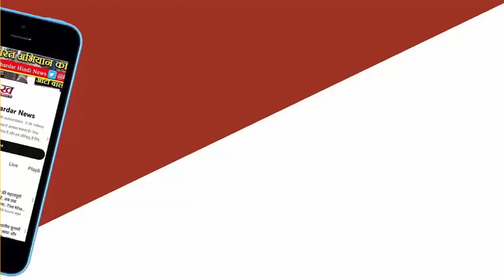नागरिकता संशोधन पर रोक लगाने की मांग वाली 230 याचिकाओं पर आज सुप्रीम कोर्ट सुनवाई करने जा रहा है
नागरिकता संशोधन कानून (CAA) पर रोक लगाने की मांग वाली 230 याचिकाओं पर आज सुप्रीम कोर्ट सुनवाई करने जा रहा है। हाल ही में केंद्र सरकार ने सीएए को लागू कर दिया है। इसके बाद विपक्ष और अन्य कई संगठन सरकार पर हमलावर हैं। उनका कहना है कि यह कानून मुसलमानों के साथ पक्षपातपूर्ण है। इसके अलावा यह संविधान के मूल सिद्धातों के खिलाफ है। सीजेआई की अध्यक्षता में जस्टिस जेबी पारदीवाला औऱ मनोज मिश्रा की बेंच के सामने इन याचिकाओं पर सुनवाई की अपील की गई थी।

इंडियन यूनियन मुस्लिम लीग (IUML) की तरफ से सीनियर ऐडवोकेट कपिल सिब्बल ने सुप्रीम कोर्ट से कहा था कि एक बार जब शऱणार्थी हिंदुओं को नागरिकता मिल जाएगी तो इसे वापस नहीं लिया जा सकेगा। इसलिए मामले की अर्जेंट सुनवाई की जरूरत है। बता दें कि नागरिकता संशोधन विधेयक 2019 में ही संसद में पास हो गया था औऱ कानून भी बन गया था। इस कानून के तहत पाकिस्तान, अफगानिस्तान और बांग्लादेश से 31 दिसंबर 2014 से पहले भारत आए वहां के अल्पसंख्यक शरणार्थियों को फास्ट ट्रैक तरीके से नागरिकता दी जाएगी। सरकार ने इसके लिए पोर्टल भी शुरू कर दिया है।

इस कानुन के तहत गैरमुस्लिम यानी हिंदू, सिख, जैन, बौद्ध, पारसी और ईसाइयो को नागरिकता प्रदान करने का प्रावधान है। सीएए लागू होने के एक दिन बाद ही केरल का राजनीतिक दल IUML सुप्रीम कोर्ट पहुंच गया। याचिका में कहा गया था कि इस कानून पर रोक लगा देनी चाहिए। इसमें मुस्लिम समुदाय के खिलाफ किसी तरह की कार्यवाही ना करने भी मांग की गई थी। आईयूएमएल के अलावा डीवाईएफआई, कांग्रेस के देवव्रत साइका, अब्दुल खालिक  और असदुद्दीन ओवैसी ने भी सुप्रीम कोर्ट में याचिका फाइल की थी।

2019 में भी आईयूएमएल ने सीएए को सुप्रीम कोर्ट में चुनौती दी थी। याचिका में इस कानून को भेदभाव पूर्ण बताया गया था। वहीं सॉलिसिटर जनरल तुषार मेहता ने इन याचिकाओं पर ही सवाल उठा दिया। तभी से 237 याचिकाओं पर सुनवाई पेंडिंग है। सीजेआई ने कहा था, मंगलवार को 190 से ज्यादा केसों पर सुनवाई होगी।